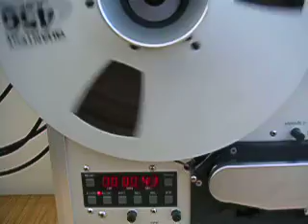Studer Revox PR99 MkII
Studer Revox PR99 MkII for sale on eBay.